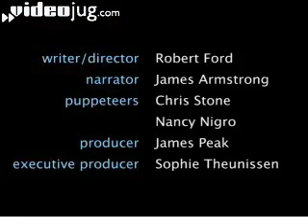How To Be Popular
Most people want to be popular. Being liked makes us feel valued and builds our self esteem. So we've put together this guide to making friends and boosting popularity